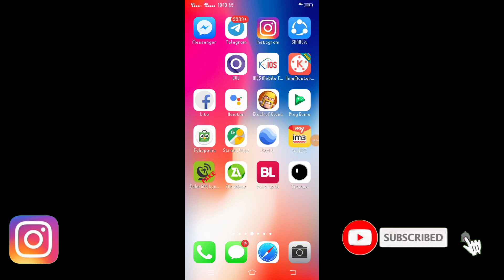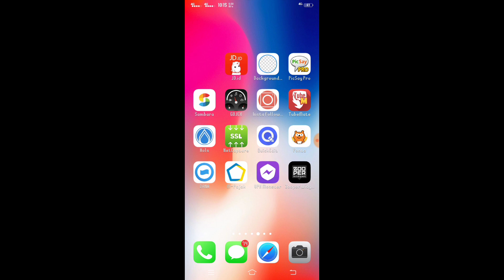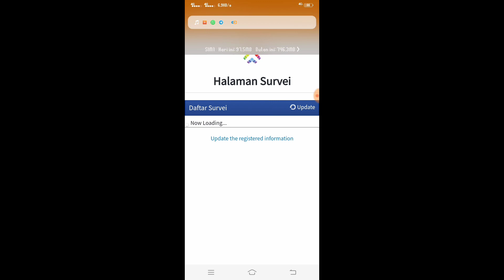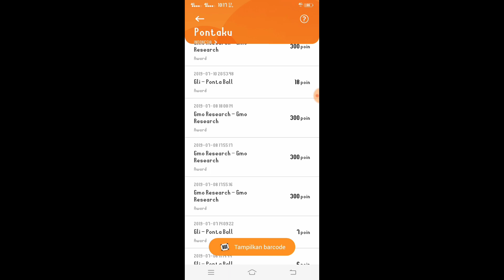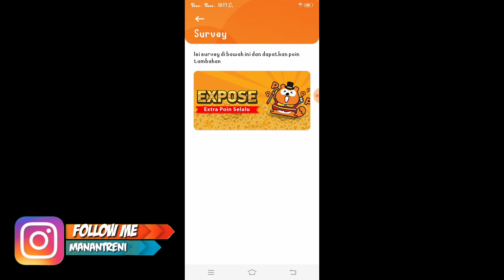MANTUL!! app Penghasil Pulsa Tercepat 2019 - Tanpa Udang Teman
Assalamualaikum wr.wb

Oke Gusy Dividio ku Kali Ini Saya Akan Kasih Sebuah Aplikasi Penghasil Pulsa Gratis Tanpa Undang Teman review Wajib Coba Yang Request Aplikasi Tanpa Undang Teman Cukup Kumpulankan Poin Sebanyak-Banyaknya Gusy Langsung share yah🤗🤗🤗 Jangan Lupa Lagi Tonton Vidio ini Sampai Habis Biyar Tidak Gagal Paham Saat Saya Menyampaikan Vidio Ini..!!

Terimakasih telah menonton Vidio ku kali ini dan jangan lupa lagi ditonton sampai habis biyar kalian tidak gagal paham saat saya menyampaikan Vidio yang saya bahas oke jangan lupa lagi share & subscriber like nyalakan lonceng nya terimakasih. Mohon bantuannya ya teman-teman 😁 😁😁jangan lupa share Vidio ini ke sosmed kalian biyar Vidio ini banyak yang tau jika ada orang yang belum tau ya gusy. karena channel saya yang "TANPA BELI PULSA"